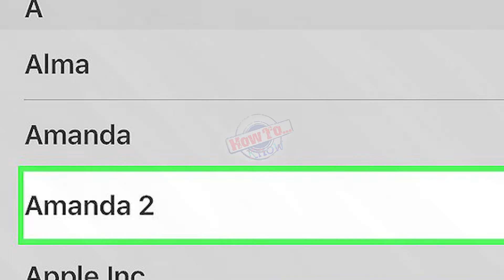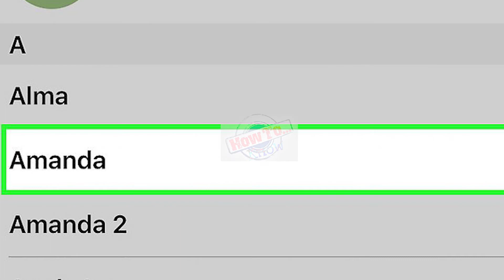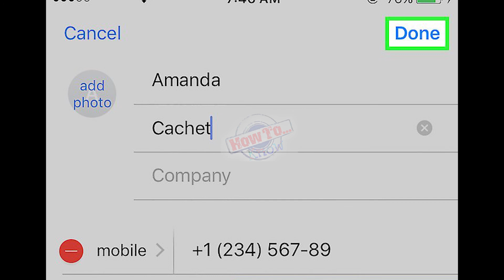How to Merge Two or More iPhone Contacts Together - how to merge duplicate contacts on iphone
How to Merge Two or More iPhone Contacts Together - i hope that this vidéo "merge duplicate contacts iphone" help you to understand how to erase duplicate contacts on iphone and how to get rid of duplicate contacts on iphone... here's how do you delete multiple contacts on iphone and merge duplicate contacts iphone..
if you have duplicates contacts in your iphone then you can merge them together as not to have any confusion. 3 ways how to transfer contacts from old iphone to new iphone.
how to merge or delete duplicate contacts on iphone